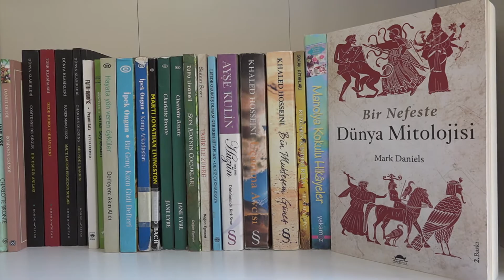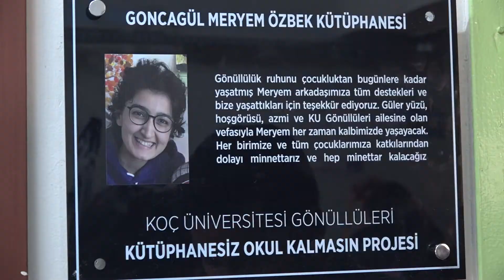Öğrenciler kütüphane kurdu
Hayata geçirdiği başarılı şehircilik çalışmaları ile örnek olan Eskişehir Büyükşehir Belediyesi, sosyal sorumluluk projelerine de destek olmaya devam ediyor. Son olarak Koç Üniversitesi öğrencileri Eskişehir’de kurmak istedikleri kütüphane için Büyükşehir Belediyesi’nden destek aldı.
Odunpazarı İlçesi’nde Sabri Kılıçıoğlu Ortaokulu’nun kütüphane ihtiyacını duyan Koç Üniversitesi’nin gönüllü öğrencileri üniversitede topladıkları kitapları Büyükşehir Belediyesi’nin desteği ile Eskişehir’e ulaştırdı. Okul yetkilileri tarafından kendilerine gösterilen alana kitaplıkları yerleştiren Koç Üniversitesi öğrencileri, odayı kitaplarla doldurdular. Okulun son gününde bu kütüphanenin kendilerine tatil hediyesi olduğunu ifade eden öğrenciler, Koç Üniversiteli öğrencilere ve Büyükşehir Belediyesi’ne teşekkür ettiler.
Kütüphaneye genç yaşta kanser olarak hayatını kaybeden arkadaşları Goncagül Meryem Özbek’in ismini veren öğrenciler, kitapların ve diğer kütüphane ihtiyaçlarının nakliyesi konusunda kendilerine destek olan Eskişehir Büyükşehir Belediyesi’ne teşekkür ettiler.